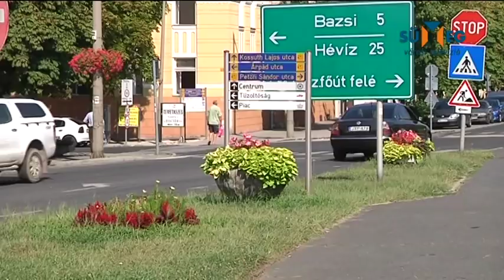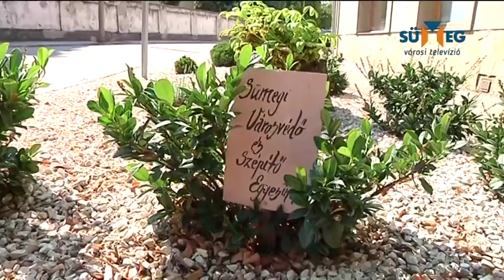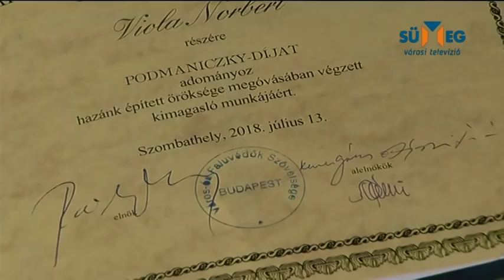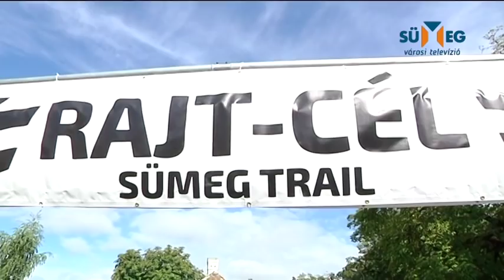Sümeg Városi Televízió - Híradó 2018.08.15.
Tartalom:
-Sümegi kitüntetettje is van az országos Podmaniczky -díjnak
-Ismét megrendezték a Végvári Napokat
-Sümeget is átszelte a legnagyobb magyar kerékpárverseny
-10. Al Ahram Hastáncfesztivál
-Szeptemberben újra rajtol a SümegTrail